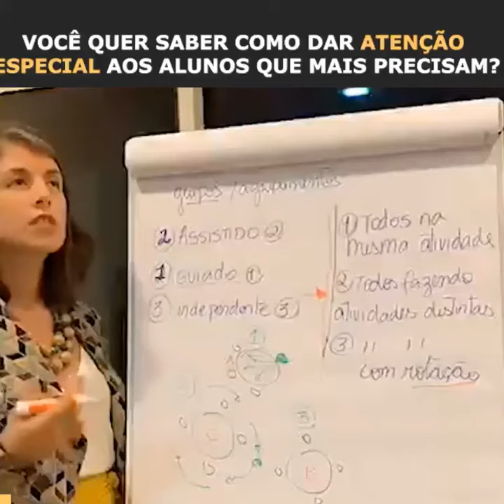Você quer saber como dar atenção especial aos alunos que mais precisam?